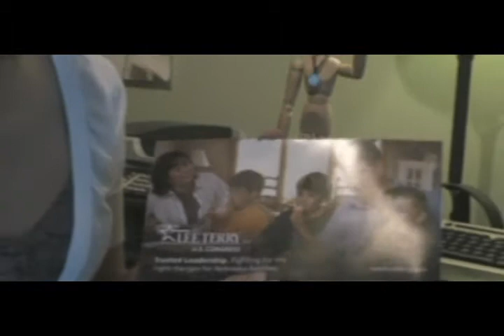Campaign Project 2008 - AA 5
Campaign Project 2008